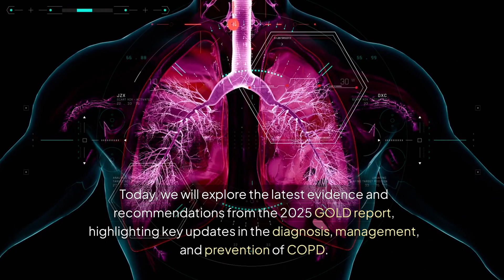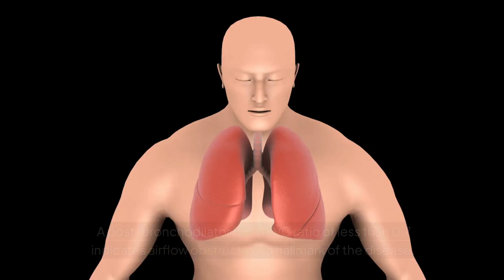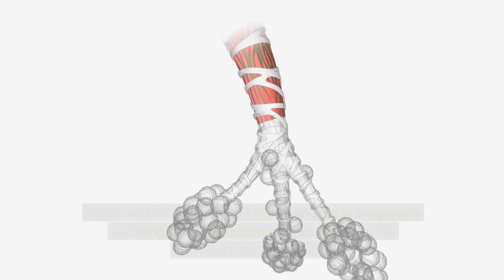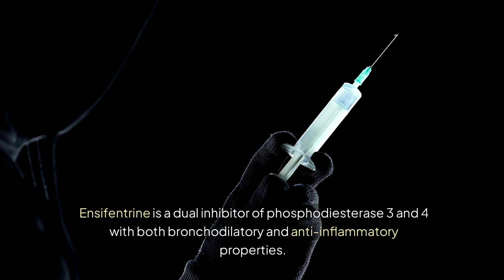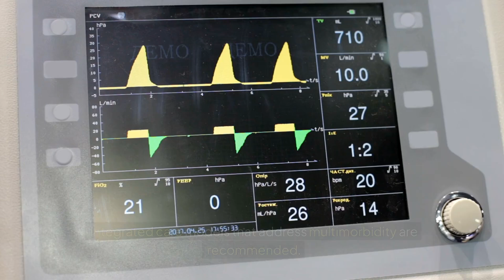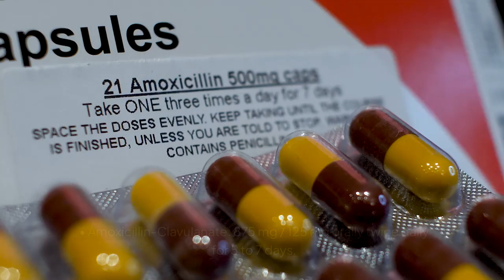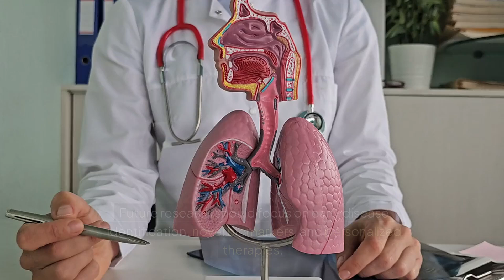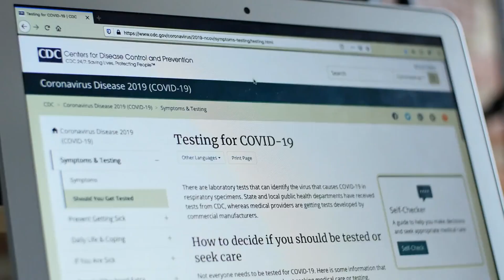2025 COPD Management: Insights for Critical Care Physicians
Welcome to Medical Specialists Associates’ educational series on topics in Critical Care Medicine.

I’m Christopher Voss, MD, MS, FCCP, board-certified in Anesthesiology, Critical Care, and Neurocritical Care Medicine.

Chronic Obstructive Pulmonary Disease (COPD) remains a leading cause of morbidity and mortality globally. It is a heterogeneous condition characterized by persistent, often progressive, airflow obstruction and is influenced by both environmental and genetic factors. Today, we will explore the latest evidence and recommendations from the 2025 GOLD report, highlighting key updates in the diagnosis, management, and prevention of COPD.

References

1. Global Initiative for Chronic Obstructive Lung Disease. Global Strategy for the Diagnosis, Management, and Prevention of COPD (2025 Report). GOLD; 2024.

2. Vogelmeier CF, Agusti A, Anzueto A, et al. Global strategy for the diagnosis, management, and prevention of chronic obstructive pulmonary disease. Am J Respir Crit Care Med. 2025;201:xx-xx.

3. Han MK, et al. Role of biomarkers in guiding treatment decisions in COPD. Lancet Respir Med. 2024;xx(xx):xx-xx.

4. Ding Z, Li X, Lu Y, et al. A randomized, controlled multicentric study of inhaled budesonide and intravenous methylprednisolone in the treatment of acute exacerbation of chronic obstructive pulmonary disease. Respir Med. 2016;121:39–47.